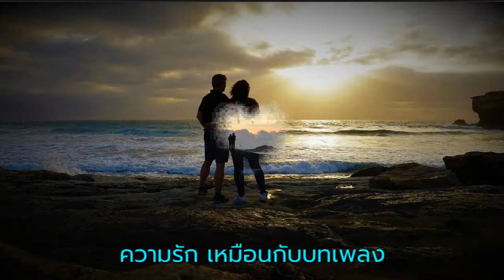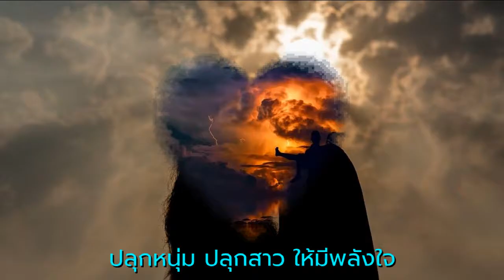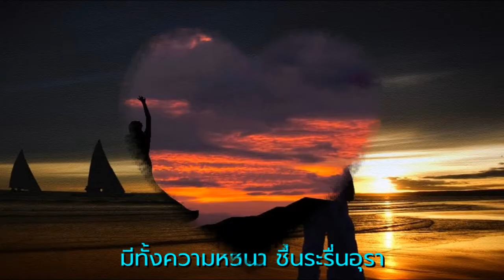ลำนำรัก - ดิอิมพอสซิเบิ้ล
ขับร้องโดย - ดิอิมพอสซิเบิ้ล